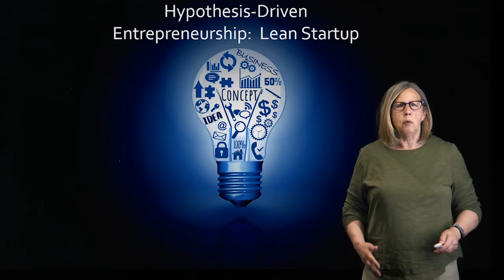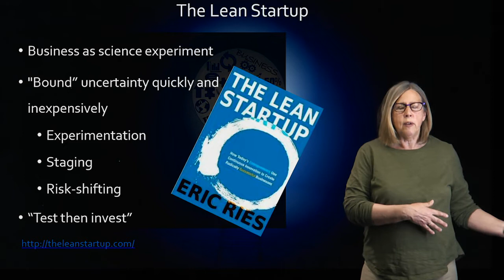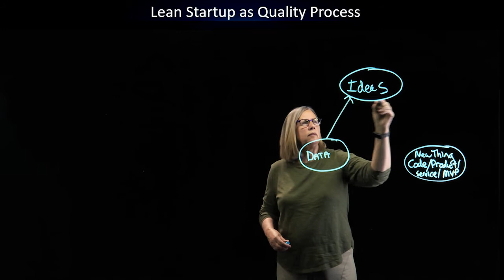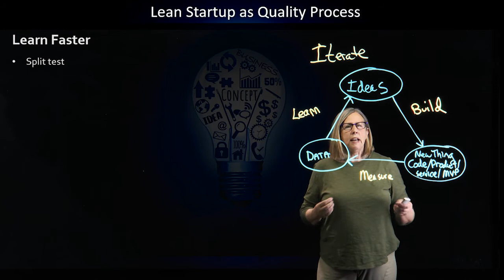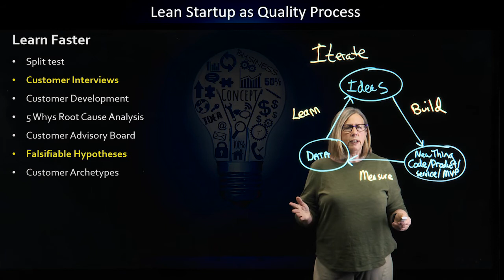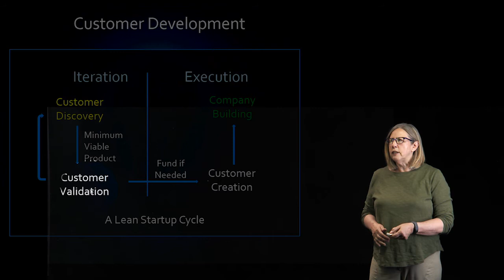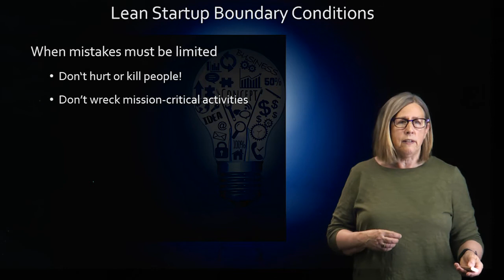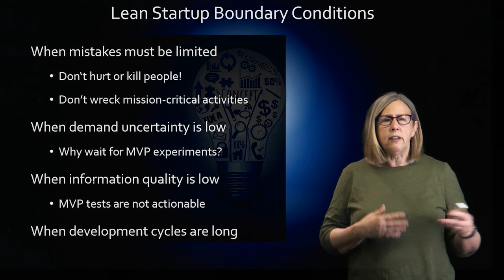ENTR 6020 Hypothesis Driven Entrepreneurship Lean Startup Carla Pavone 21 05 17